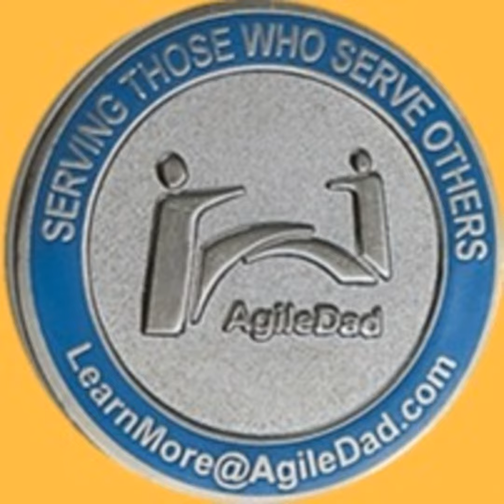Cancel ALL Your Meetings Now!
In an effort to create personal productivity, David Allen published a book called Getting Things Done. This book has been a cornerstone in both my personal and professional life. In a followup episode to RATS in your Agile Meetings, it is critical that we have ways to identify and be certain that meetings are providing value both personally and professionally.